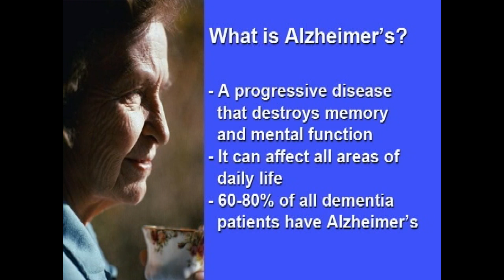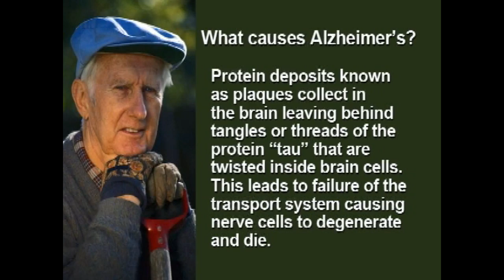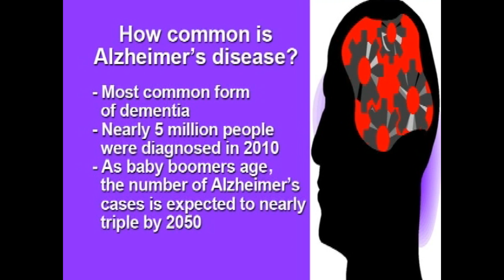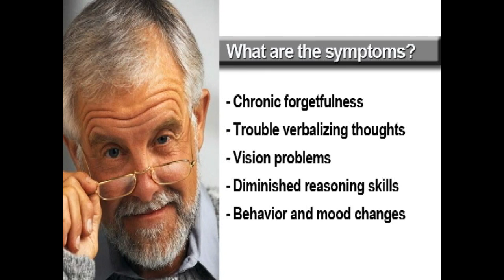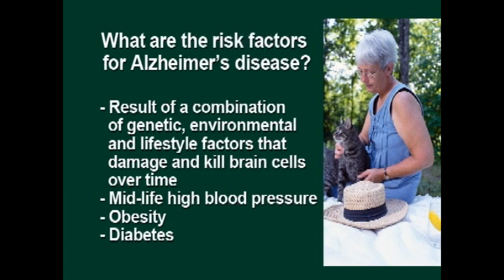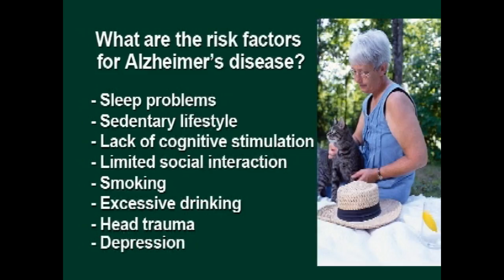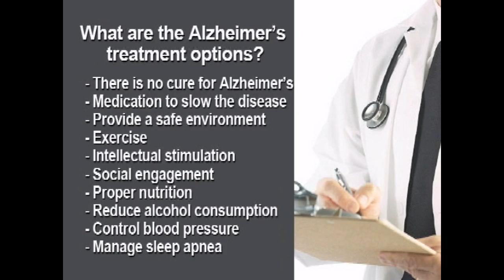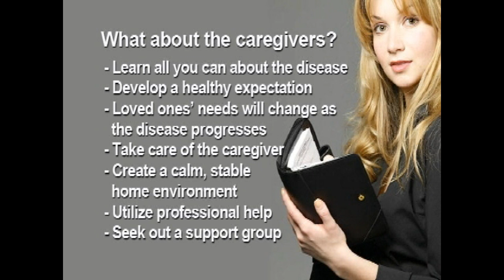Speaking of Health Episode 51 - "Alzheimer's Disease"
Alzheimer's disease is one of the leading causes of dementia. In this month's episode of Speaking of Health, Winnie Pao, M.D., a Mayo Clinic Health System neurologist, and host Jason Howland discuss the causes, symptoms, treatments and risk factors of this progressive disease.